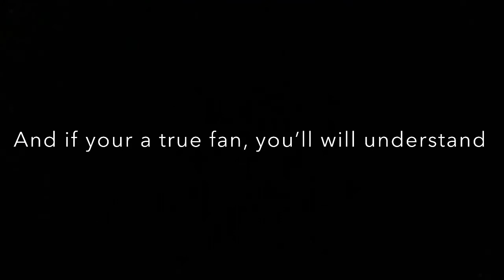This is the truth for my channel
Sorry but this is what makes me happy